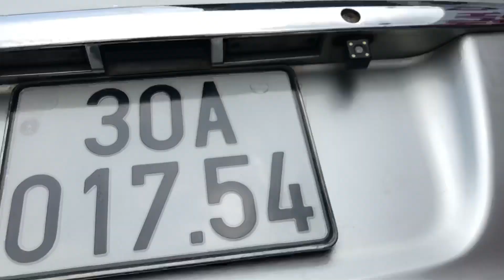Bán nhanh Innova G giá hơn 300 triệu! 0939063333